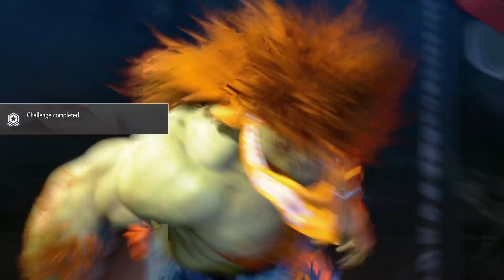Street Fighter 6 | Random Battle Hub Matches | PS5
[No Commentary]
*Captured in 1080p60*
Game Description:
"Street Fighter 6 is the next evolution of the Street Fighter series, and features innovative new gameplay features, plus enhanced visuals for every aspect of the game.

Powered by Capcom's proprietary RE ENGINE, the Street Fighter 6 experience spans across three distinct game modes - Fighting Ground, World Tour and Battle Hub.

Your path to becoming a World Warrior starts here.

Your moment. Your fight."

Let’s Play together:
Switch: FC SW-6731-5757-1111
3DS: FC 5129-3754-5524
Wii U: ZmanTheTech
PSN: SnoleyGames
XBOX LIVE: ZmanTheTech and Snol3y
STEAM: ZmanTheTech